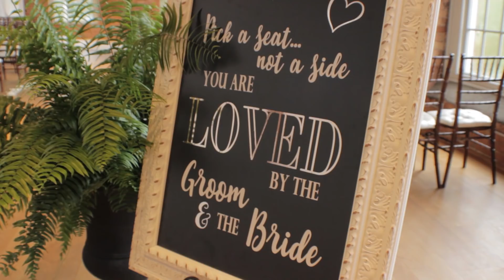Victoria & Bryan Highlight